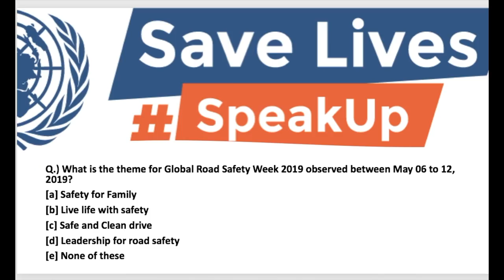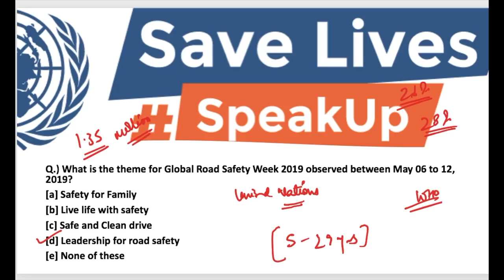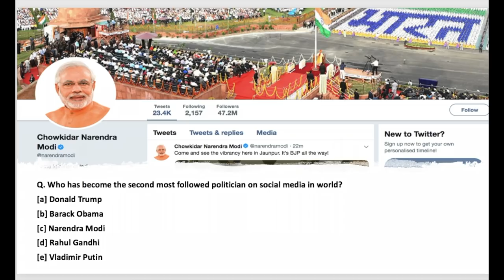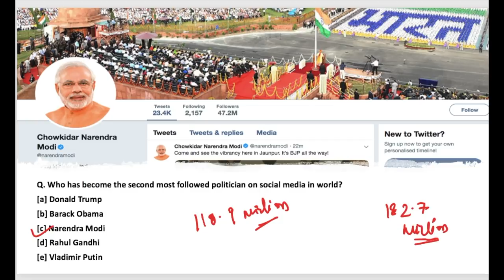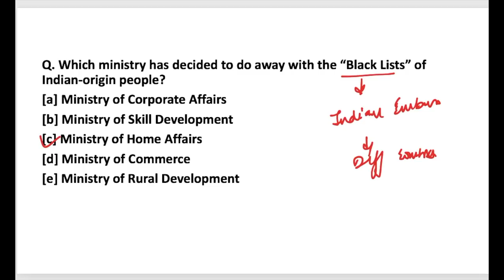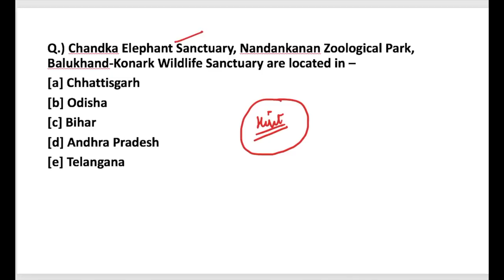THE MORNING TALES: CURRENT AFFAIRS 10TH MAY 2019 (RBI, SEBI, NABARD )